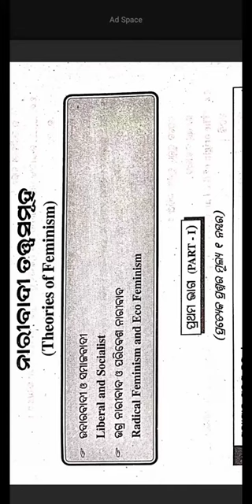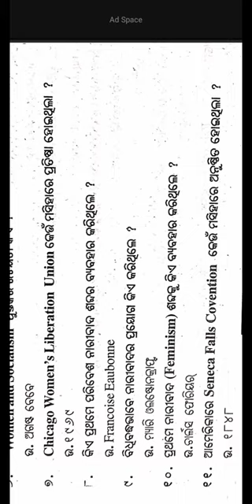+3 Political Science Generic Elective-1||Theories of Feminism||Short Questions